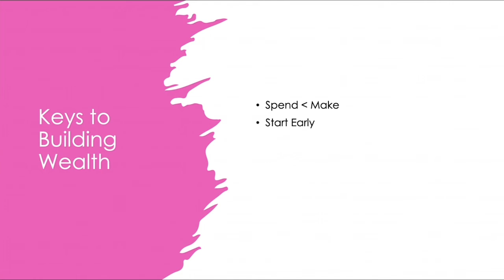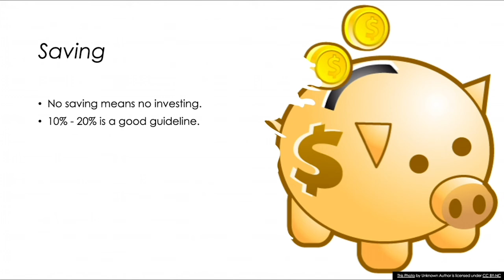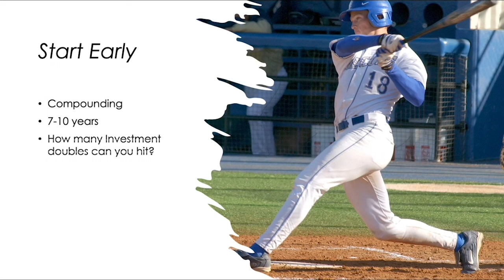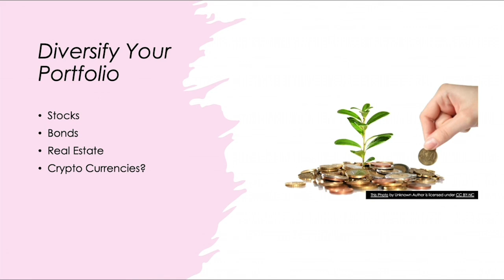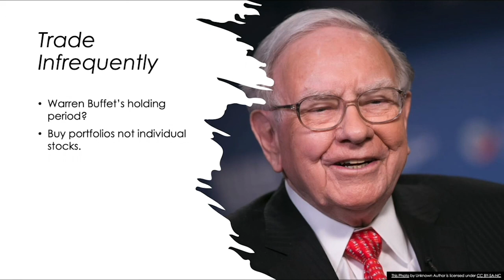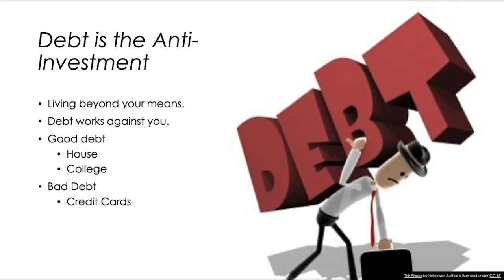Stock Market Curriculum